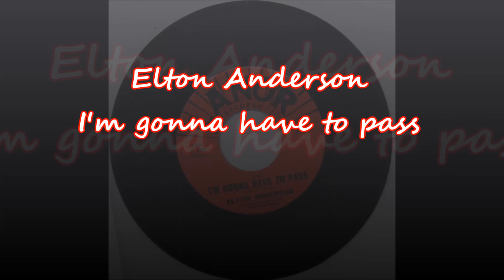Elton Anderson I gonna have to pass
Rocking R'n'b mover